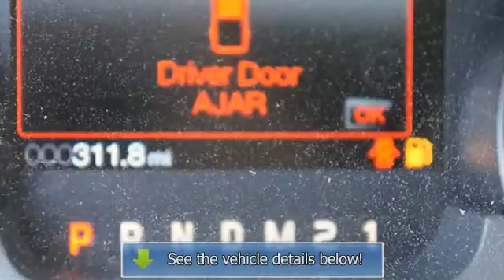2013 Ford F-150 - Al Packer Ford White Marsh - Middle River, MD 21220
For Sale: 2013 Ford F-150
VIN: 1FTFW1R62DFB80932
Engine: 8 Cylinder Engine 6.2L/379
Drivetrain: Four Wheel Drive
Transmission: 6-Speed A/T
Mileage: 311
Color: Tuxedo Black Metallic (exterior) Black (interior)

Features:
Pricing does not include State Tax, Tags, Freight, and Processing fees and includes all applicable rebates and incentives. Not all customers will qualify for all applicable rebates and incentives. All vehicles subject to prior sale. Internet pricing can not be combined with other offers. See dealer for details. Not responsible for any typographical errors. All pricing and special rates are with qualified credit.